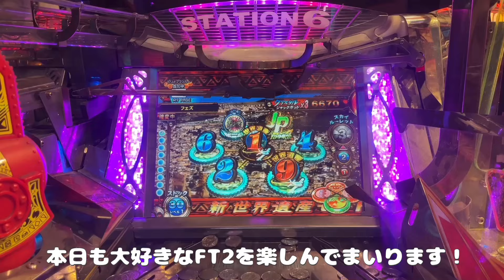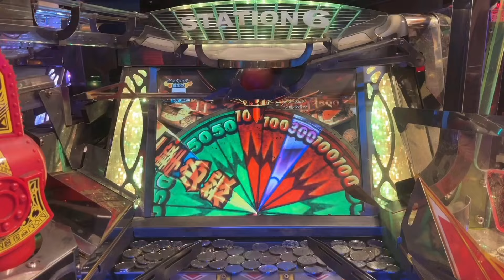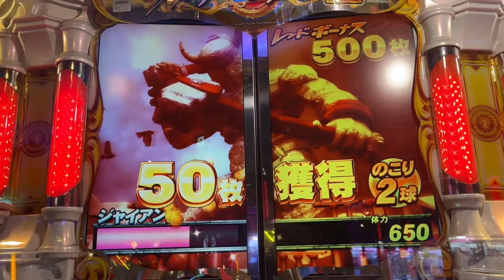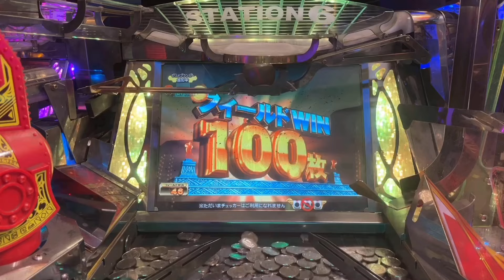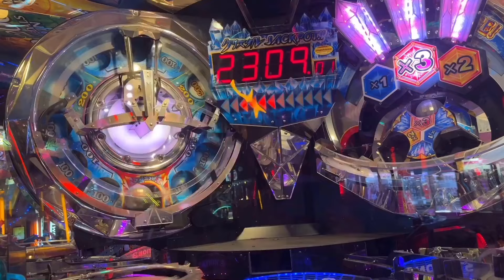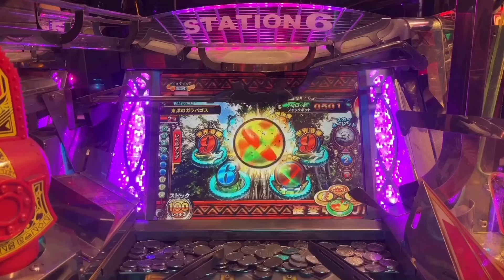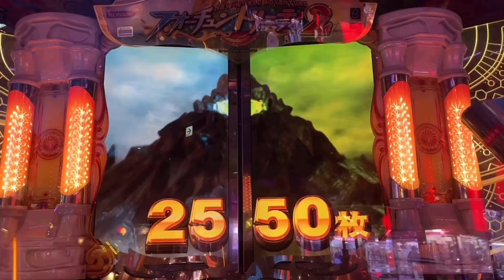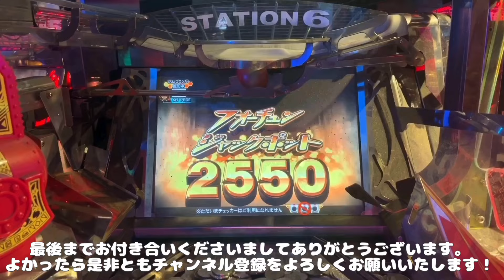フォーチュントリニティ２【ある日のステーション６JPC】【流行りの仕事人】【メダルゲーム】【game】【電子遊樂場】【excellent】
2時間半の楽しいお仕事でしたわ(=^ェ^=)v
【超必見必見！🉐 再生リスト もご覧くださいませ！超お宝です！】
どうか、FT2の良さを感じてくださいませ❣️(=^ェ^=)v
FT2を好きになって下さい❣️(=^ェ^=)v
ただいまFT2の予告リーチ集を作成中です。お見逃しなくご期待くださいませ(=^・^=)